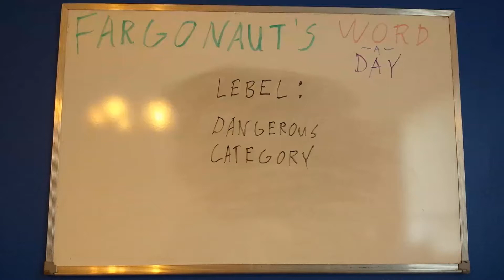Lebel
Dangerous category.